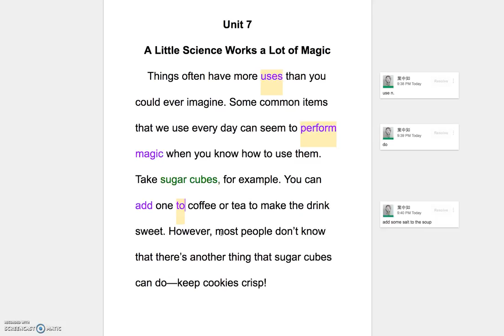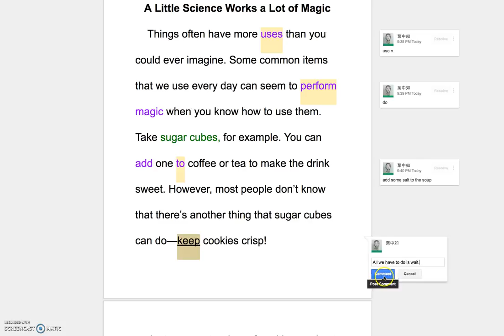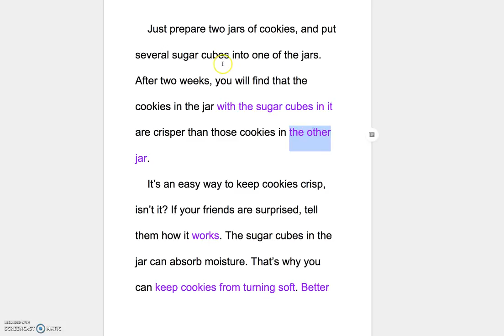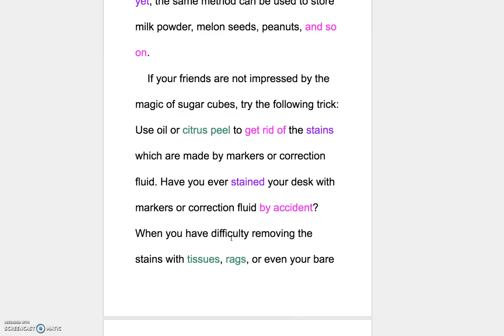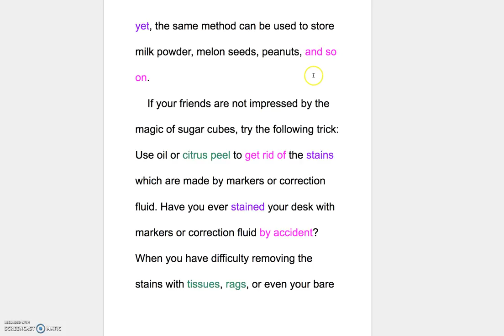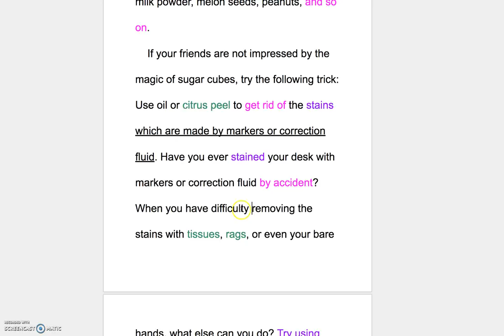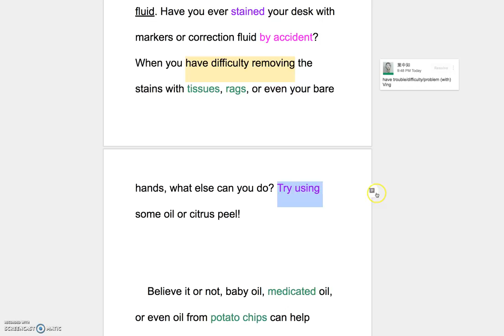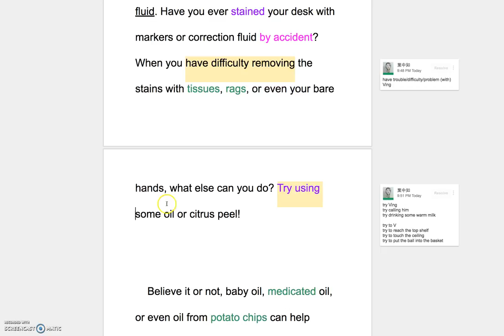B1 L7 Explanation of Reading Part I